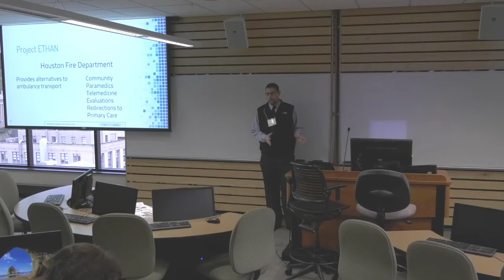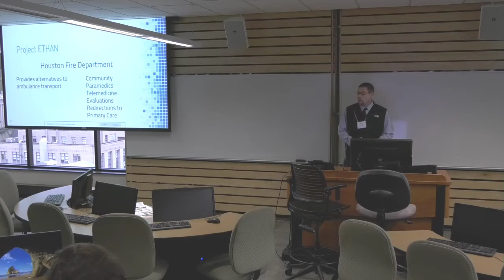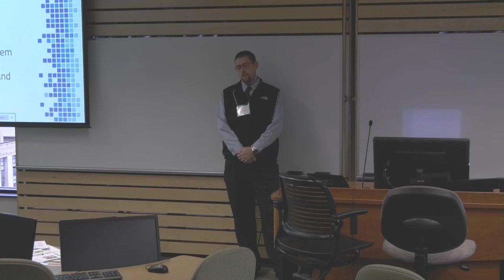Three Rivers Mobile Integrated Health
Business of Humanity® Project - New Venture Competition, Nov 3, 2017

2nd Place Presentation - Three Rivers Mobile Integrated Health (Stephen Norcup, University of Pittsburgh)